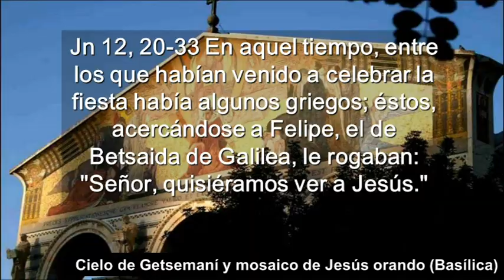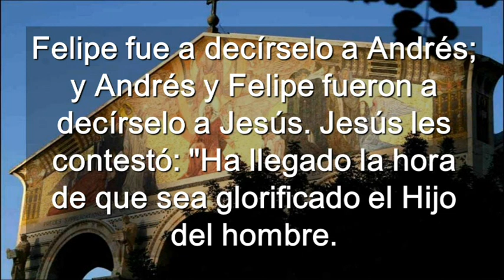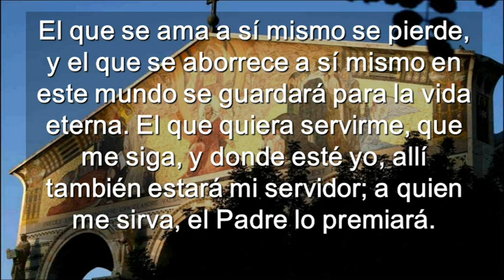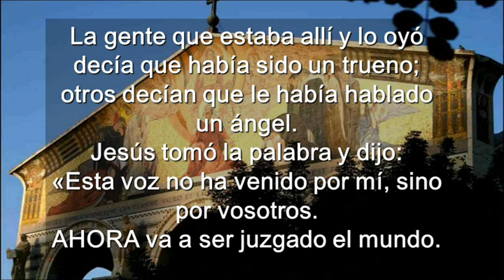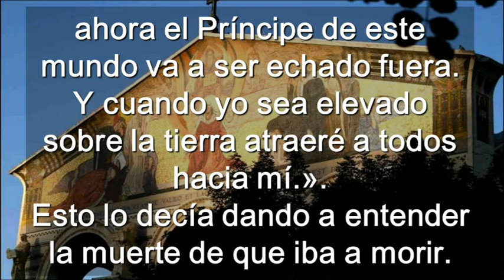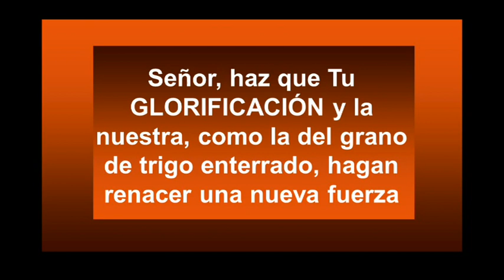Domingo V Ciclo B ( castellano )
Domingo V Ciclo B